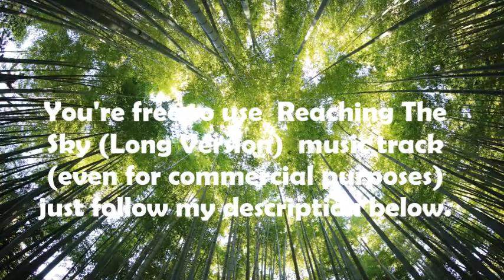Daudyx Non Copyright Relaxing Music Vlog - Reaching The Sky (Long Version) by Alexander Nakarada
Welcome Sadiq if you are new here WELCOME to Daudyx Non Copyright Music Vlog &  daudyx Q & A. My channel is all about Non Copyright songs.  You’re free to use this song in any of your videos.

You are free to use  Reaching The Sky (Long Version)  music track (even for commercial purposes), but you must include the following in your video description (copy & paste):

Track description:  Epic emotional piano music by Alexander Nakarada.
Moods:  Epic